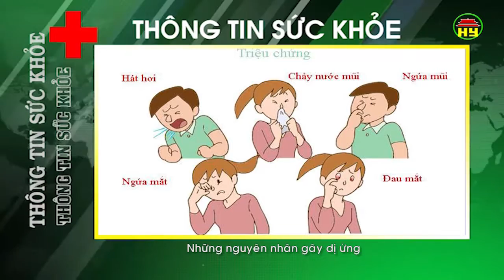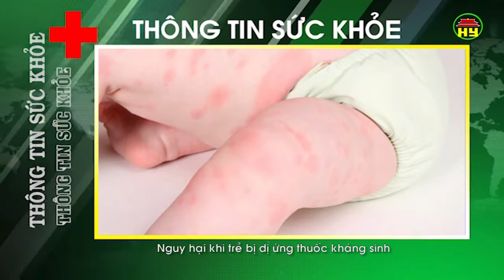Thông tin sức khỏe ngày 20/3/2018.